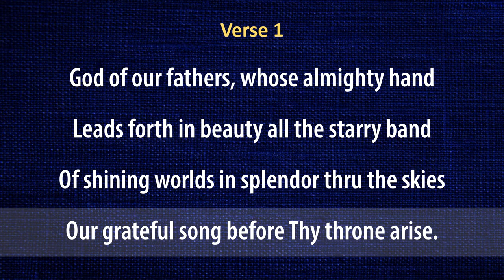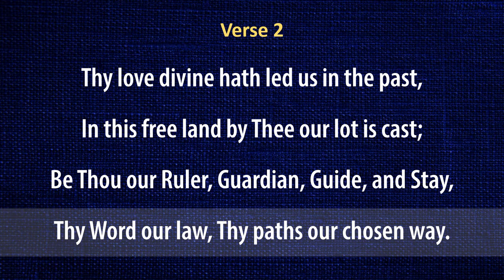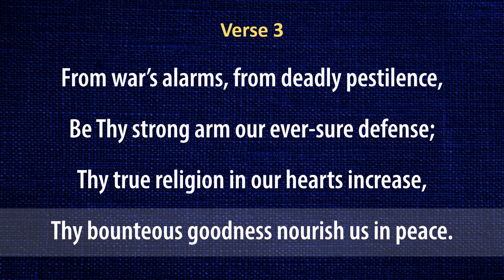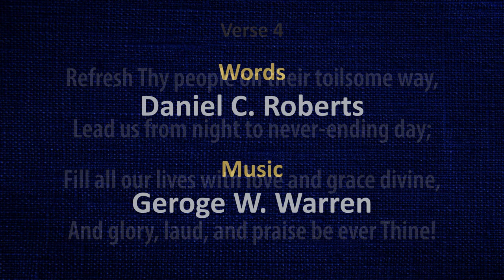God of Our Fathers (organ & lyrics)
Organ instrumental with lyrics of the hymn "God of Our Fathers", or "God of Our Fathers, Whose Almighty hand".

Text: Daniel C. Roberts
Tune name: NATIONAL HYMN